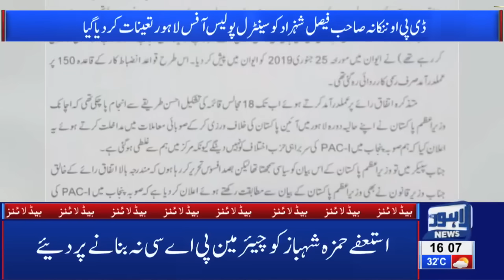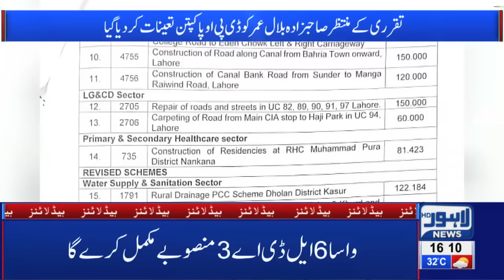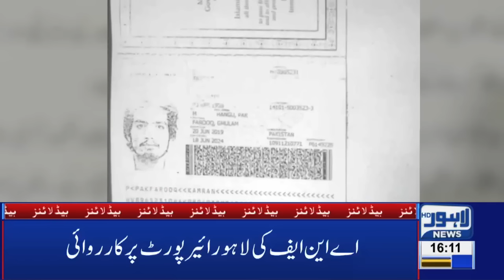Nawaz Sharif Nearly Cried in Court?! | 04 PM Headlines | 11 Oct 2019| Lahore News